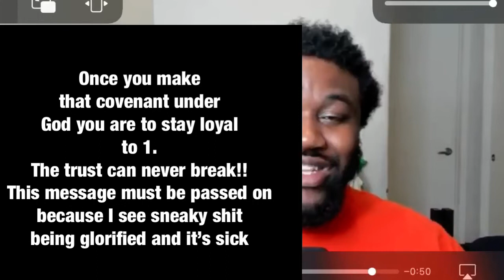DJ Envy 2nd hand emasculation~REQUIREMENTS of your wife 4 a healthy marriage w/ Ari GOLD COMMENTARY